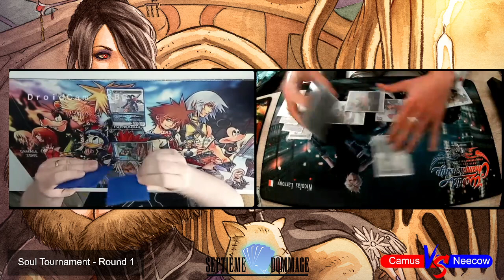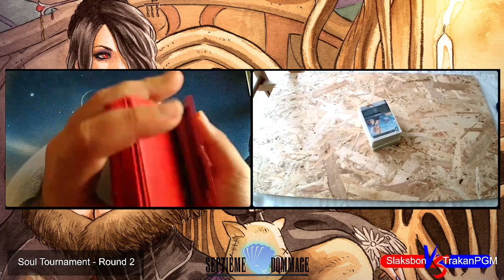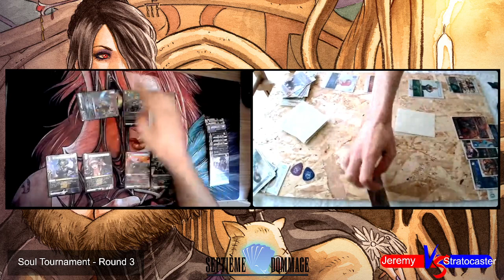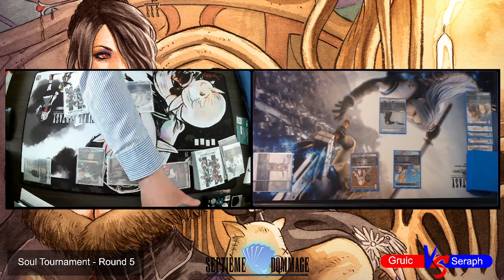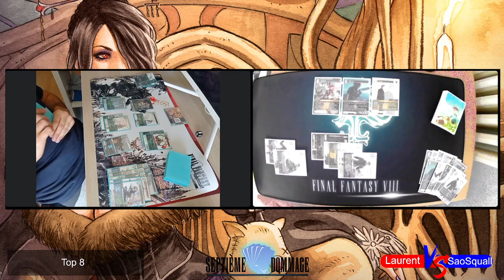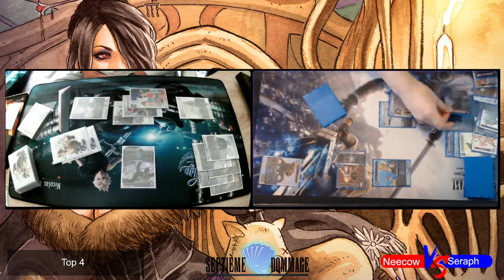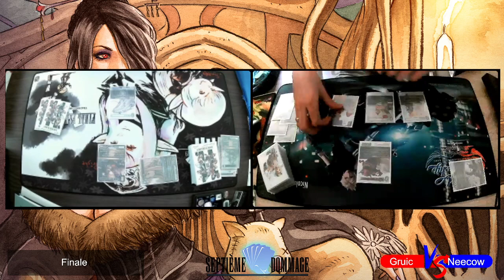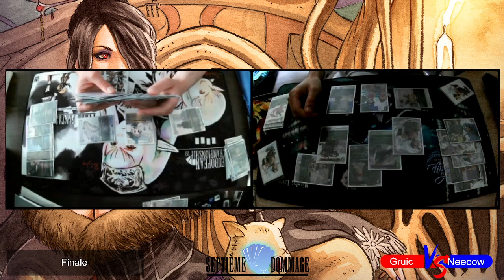FFTCG - Soul Tournament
FFTCG - Soul Tournament by Septième Dommage

Credits :
Layout by Asuka Musashi
Logo by C3DRIC
Editing by Kitsumiro & Zelgius

OST des différents jeux